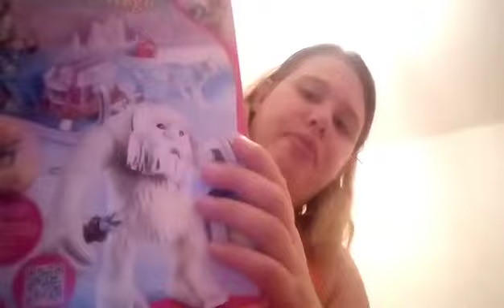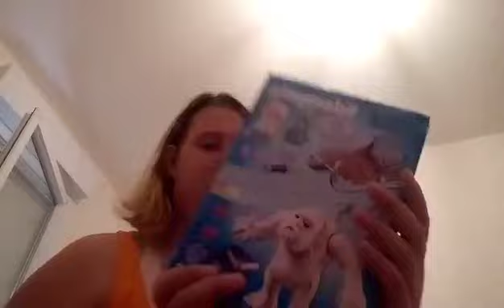unboxig playmobil reference 9473.